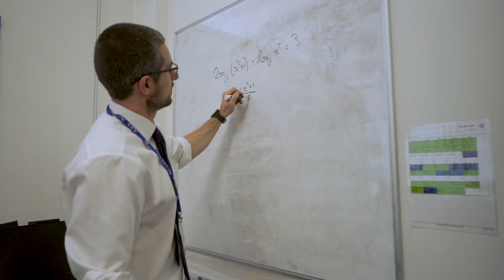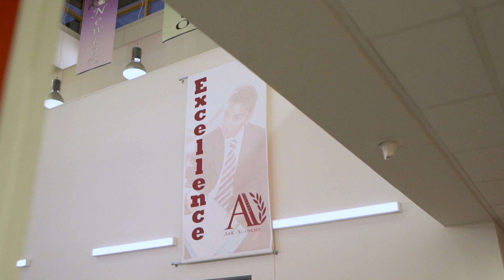Ark Academy 6th Form Tour 2020